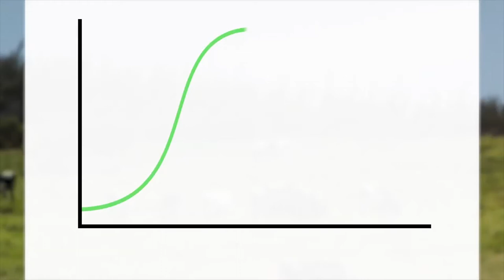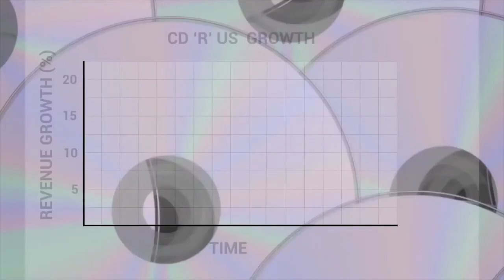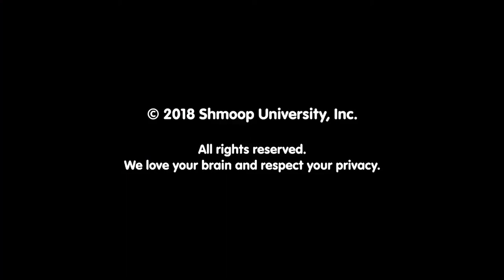Finance: What is a Cash Cow?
A cash cow isn't the barnyard equivalent of Cash Cab, though...that does sound like a good idea. Hit play to find out what a cash cow actually is.